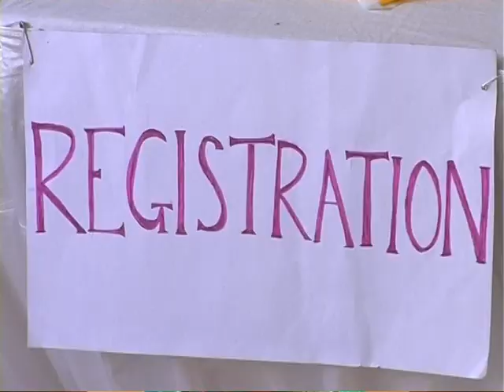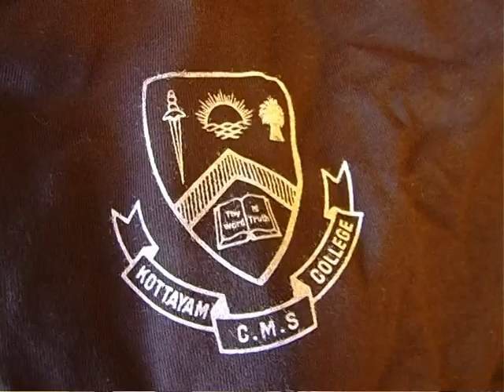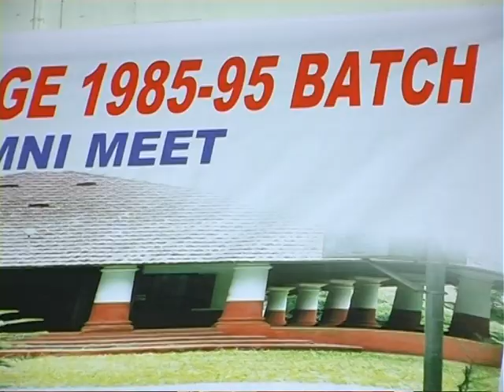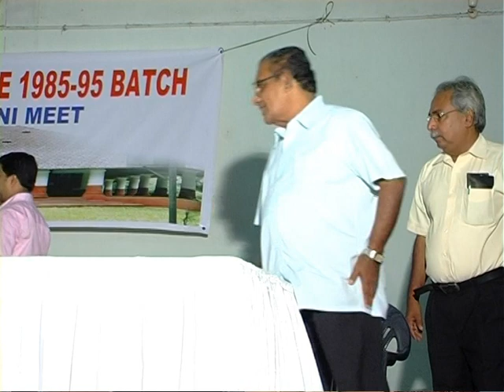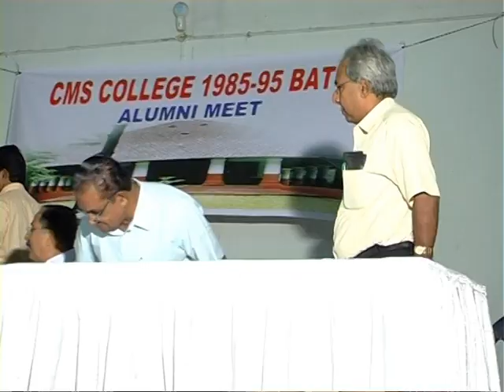CMS College 1985-95 Batch Alumni Meet (2010) HD (Intro only)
The 2nd Meet of the CMS College 1985-95 Alumni Association was held at the Retreat Centre near CMS College on 1st August 2010.